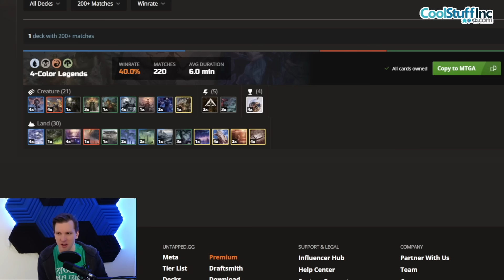I play the worst Legends deck in Standard according to Untapped.gg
Join the Cool Kids Club
Four-color Legenday Creatures Slogurk the Overslime MTG Arena Ranked Gameplay Deck

Credits